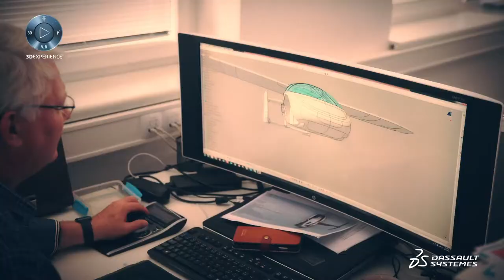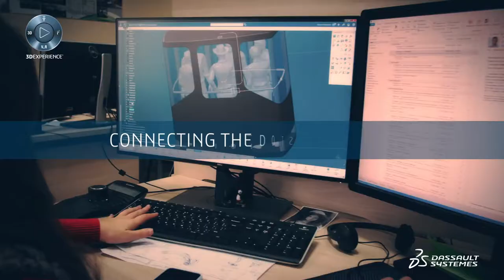Dassault Systèmes at Emerging Technologies 2021, FInland (Spotlight)